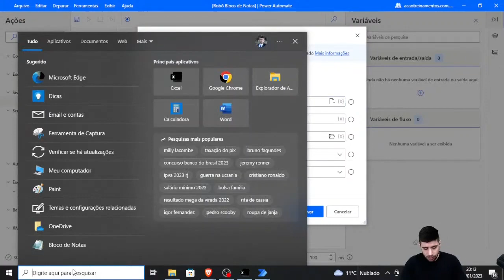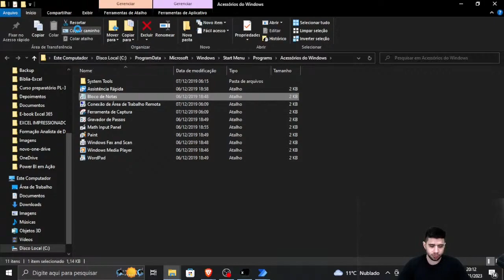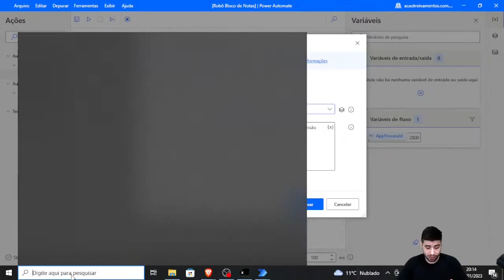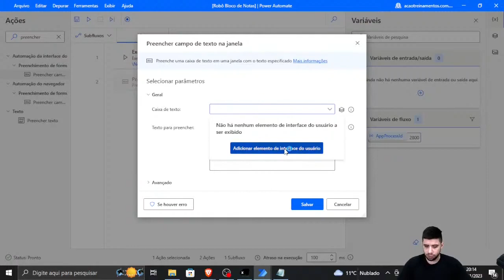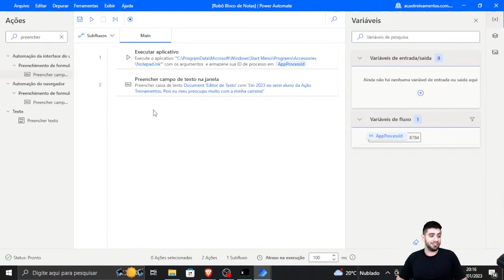O Power Automate vai facilitar a sua vida!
Ainda tem dúvidas ? Deixe nos comentários para que eu possa te ajudar!

Ação Treinamentos